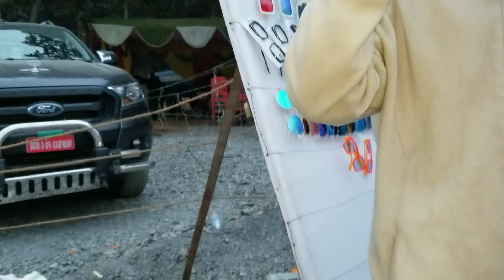मघे सङक्रान्ति मेला घोराहीको बाहारकुने गुम्दै कस्तो रहेछ हेर्दिनुहोला। Ramailo vayo